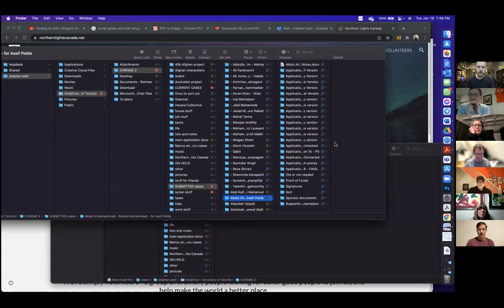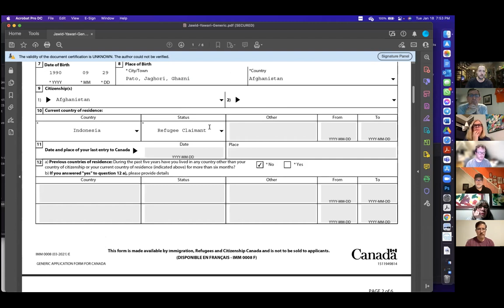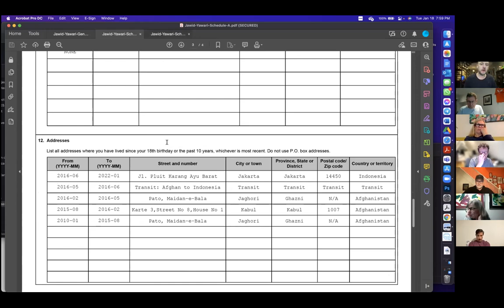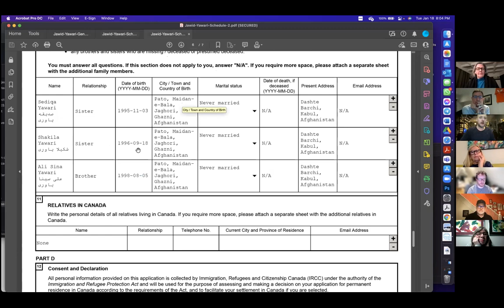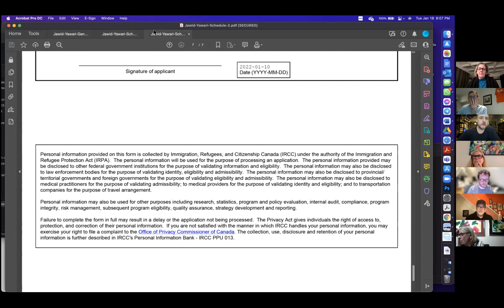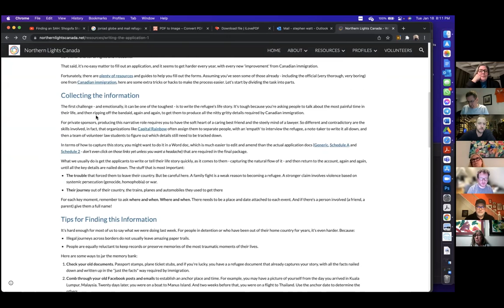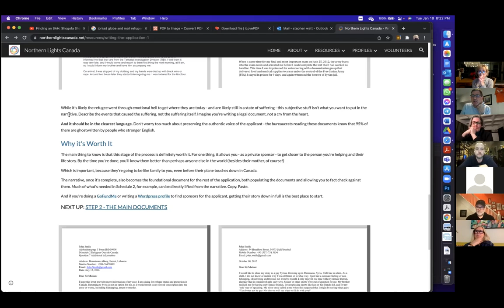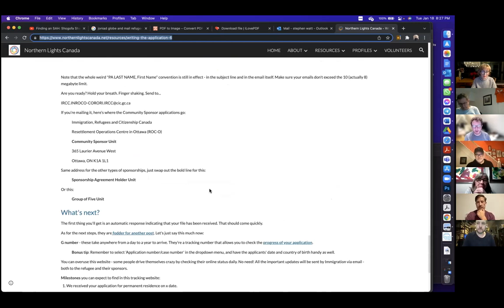How to Write an Application for Private Sponsorship: Training Session with Stephen Watt and the RRCC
Writing a private sponsorship application is not so hard if you know how to do it. There are some key tips that will position you for success.

In this video, Stephen Watt of Northern Lights talks his way through the basics of a PSR application. It's a zoom call hosted by David Barnes and featuring members of the RRCC or the Riverdale Refugee Community of Care.

Topics include:
- What are the three main PDFs
- What's the reason for each of them (as far as we know!)
- Redundancy: why it's there and how to use it to help your own writing and editing
- Other pitfalls to avoid and tips to succeed
- Processing the application forms once they're done to prepare them for the final submission

Much of the material covered in this video is explored in more detail on the Northern Lights website. Here's the first of a six part guide

And here's a more general guide to private sponsorship from the same